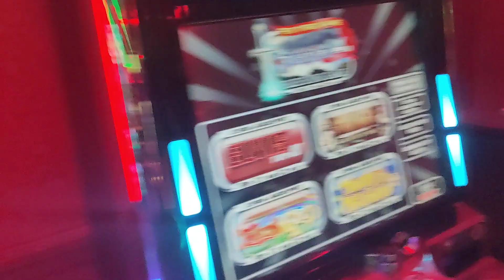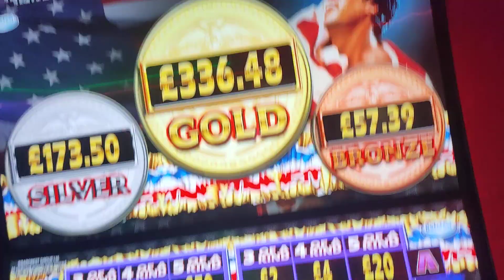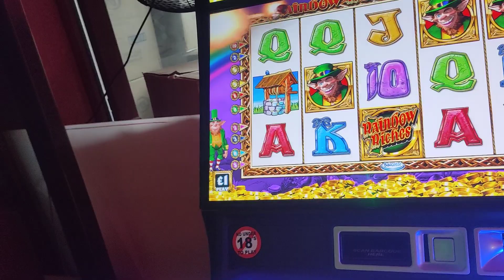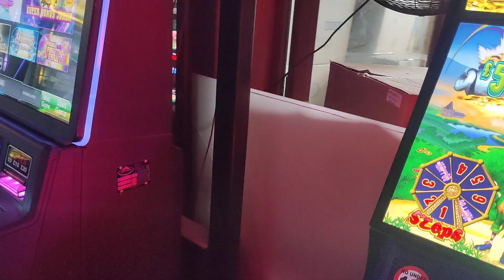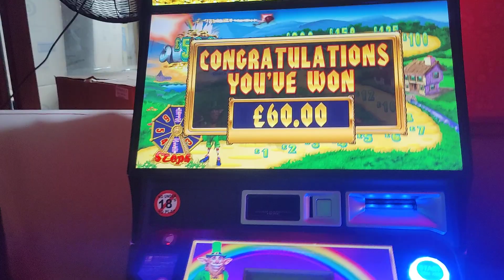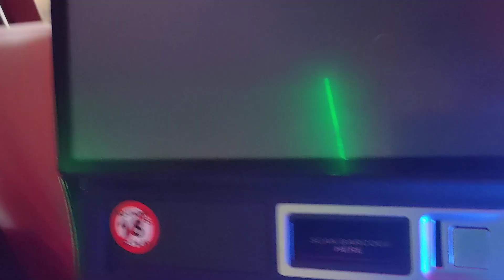Wtf ♥️🌈♥️🥊💥15/9/23 That's how we like it @Carousel 🎰